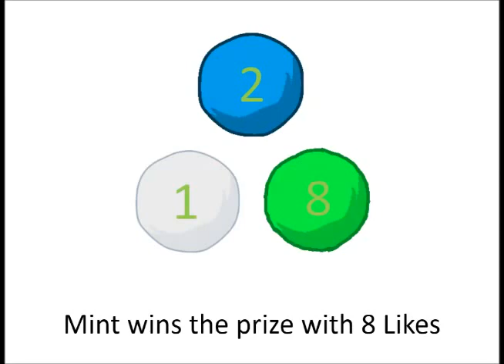SASOFFSIA 10A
Send in Confessionals and Challenge Ideas

_____ Get's 5 points for the challenge idea

and ________ was Eliminated

SASOFFSIA is Delayed for about a week due to me being away from my computer, Sorry